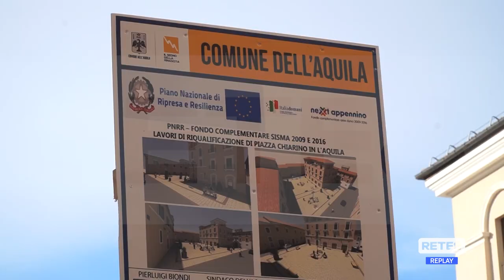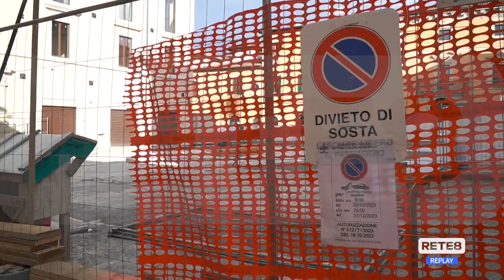L’Aquila - I ritrovamenti in piazza Chiarino non fermano i lavori